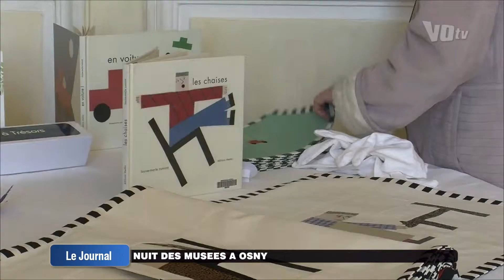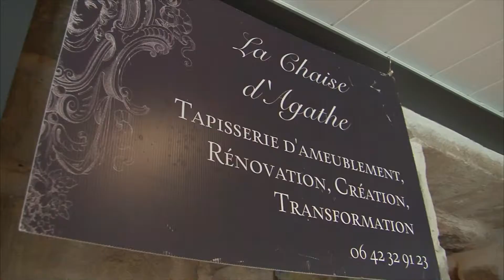JT du 19052014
EVENEMENT
LE REVE EUROPEEN DE PONTOISE-CERGY CONTINUE

SOCIETE
RASSEMBLEMENT CONTRE LES RYTHMES SCOLAIRES

POLITIQUE
PORT-CERGY 2 : ETUDES LANCEES

SORTIR
NUIT DES MUSEES A OSNY

SPORT
LES RESULTATS DU WEEK-END